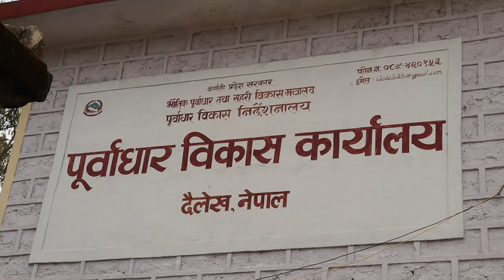दुल्लु भैरवी सडकको सन्दर्भमा पुर्वाधार कार्यालय दैलेखले यसो भन्छ...